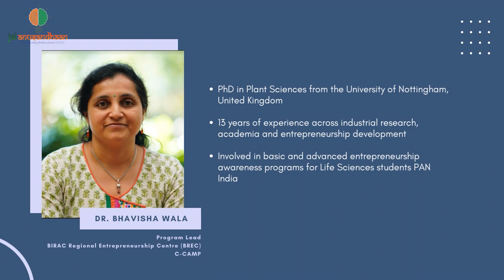BIRAC REGIONAL ENTREPRENEURSHIP CENTRE (BREC), creates & inculcates a spirit of bio-entrepreneurship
Dr. Bhavisha Wala is Program Lead - BIRAC Regional Entrepreneurship Centre (BREC) at C-CAMP. Her responsibilities include designing, strategic planning and managing Entrepreneurship Development Programmes like boot camps, hackathons, investor meets, workshops, mentoring & networking events and expanding networks of start-ups. She is also involved in basic and advanced entrepreneurship awareness programs for Life Sciences students PAN India. She has more than 13 years of experience across industrial research, academia and entrepreneurship development. She has a PhD in Plant Sciences from the University of Nottingham, United Kingdom.